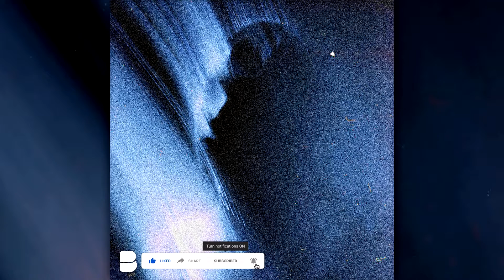[FREE] "HAUNTED" - KANYE WEST X TRAVIS SCOTT X J COLE TYPE BEAT 2021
Do you want to SELL Beats like me?
Sell them on BEATSTARS using the code "BRIELLO30" for a FREE 30-DAY TRIAL

Prod. Briello x Santo
Key: D# Minor
BPM: 127

📋 Structure:
00:00 - Intro
00:15 - Verse
01:00 - Chorus
01:30 - Verse
02:16 - Chorus
02:45 - Outro

FREE for No Profit/No Commercial use.
You MUST purchase a lease from my Beat Store for any Profit/Commercial Use.
You MUST credit (Prod. Briello x Santo) in the Title and Description.

I do not own the artwork present in this video.